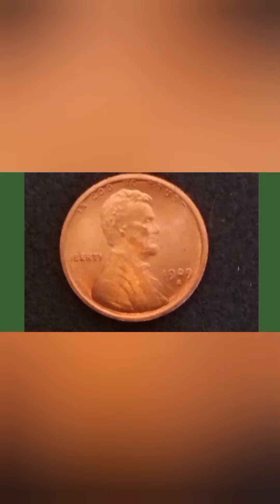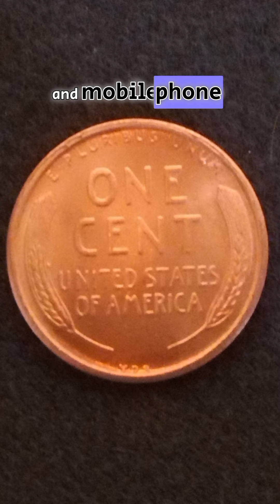Rare Wheat Pennies I've Found Penny Roll Hunting For Some Quick Flips To Turn For A Sell On eBay